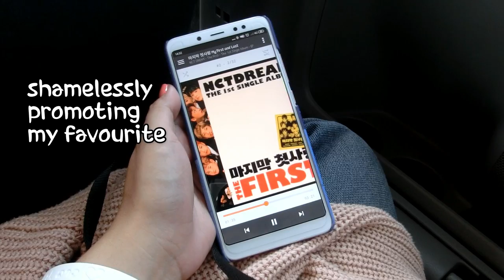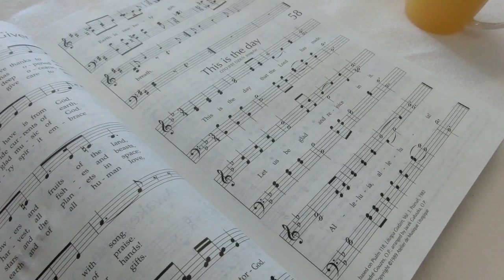YAMEN 19/20 VLOG | Hwange National Park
Halo! My name is Mia and I am a YAMEN program participant from Indonesia. With MCC I will be serving in Bulawayo, Zimbabwe for 11 months. To share updates with my family and friends back at home, I am planning to make as much vlogs as I can.

We had a 5-days retreat last week, where we had fun relaxing and watching all the animals.

Created by HaloMia :)